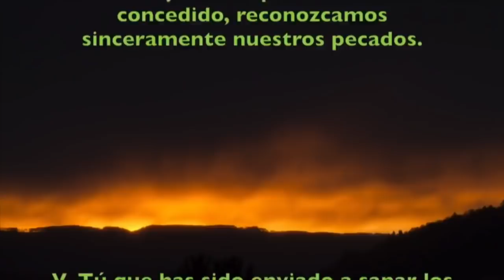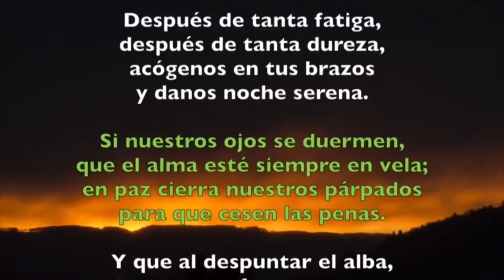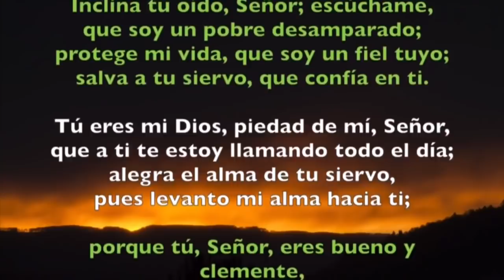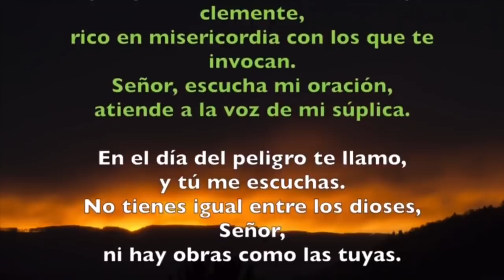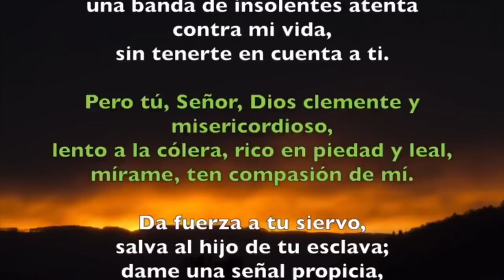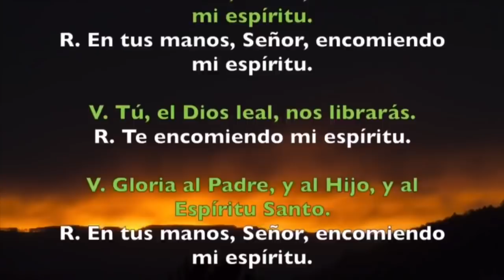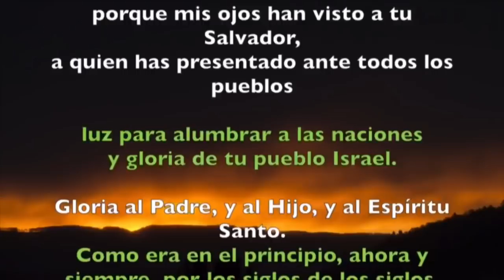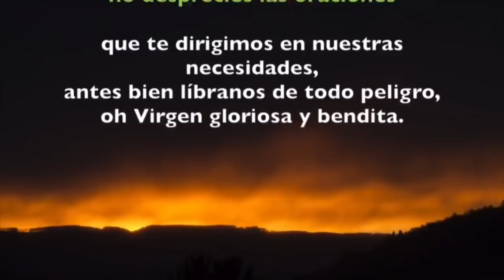Oración de la noche (Completas), LUNES 11 DE MARZO 2019 | Padre Sam